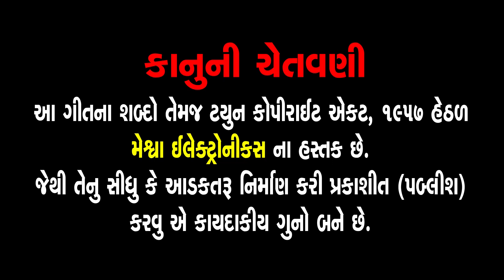Ram Samar Jag Ladva De | Niranjan Pandya | Gujarati Prachin Bhajan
Presenting : Ram Samar Jag Ladva De | Niranjan Pandya | Gujarati Prachin Bhajan |

Album : Niranjan Pandya - Vol- 03
Audio Song : Ram Samar Jag Ladva De
Singer : Niranjan Pandya
Lyrics : Kabir Saheb
Genre : Gujarati Devotional Song
Label : Meshwa Electronics